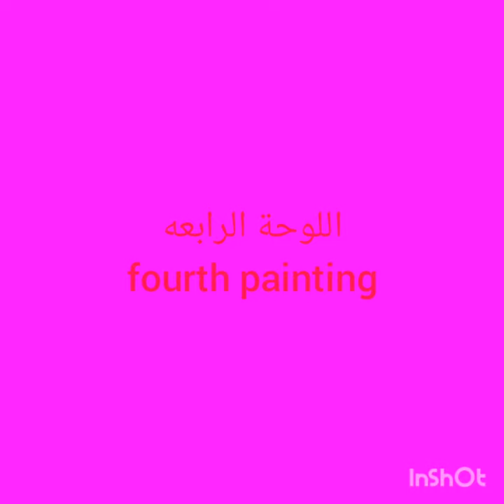اشهر لوحات ليوناردو دافنشي! The most famous paintings of Leonardo da Vinci